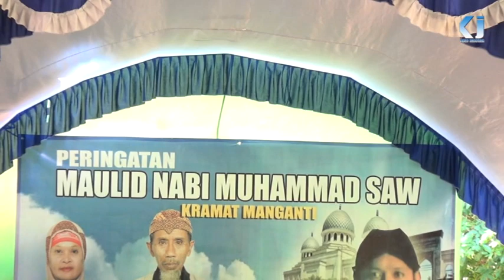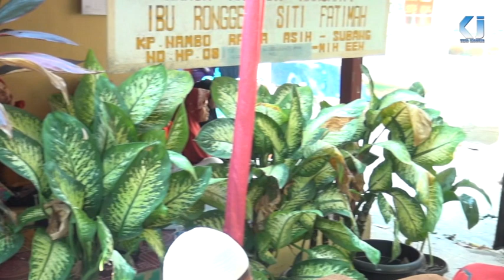ceramah KH TATA SUANTA(JAKA SWARA). dari karawang .PART 1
Dalam rangka memeriahkan Bunda Ratu Nyai Ronggeng Siti Fatimah
Juru Kunci Bpk. H. Eli – Ibu Hj. Een
Dsn. Nambo RT 01/02 Ds. Rancaasih Kec. Patokbeusi – Subang